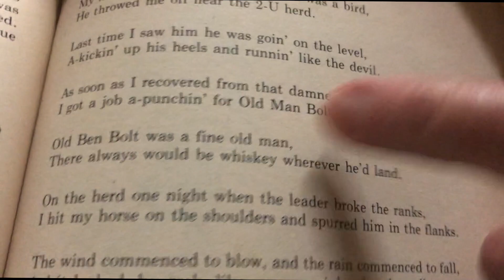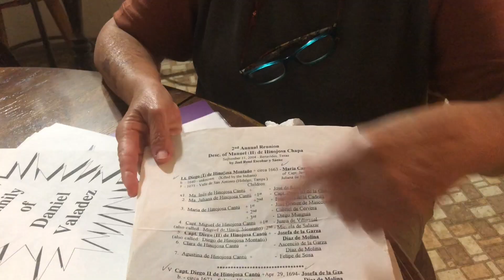Odd Names Ben Bolt PKG